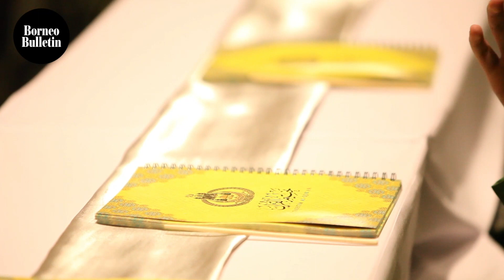Royalty grace 76 Times Khatam ceremony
His Majesty Sultan Haji Hassanal Bolkiah Mu'izzaddin Waddaulah ibni Al-Marhum Sultan Haji Omar 'Ali Saifuddien Sa'adul Khairi Waddien, Sultan and Yang Di-Pertuan of Brunei Darussalam and Her Majesty Duli Raja Isteri Pengiran Anak Hajah Saleha binti Al-Marhum Pengiran Pemancha Pengiran Anak Haji Mohamed Alam graced the 76 Times Khatam Al-Quran ceremony at Istana Nurul Iman yesterday.

Video by Adib Noor